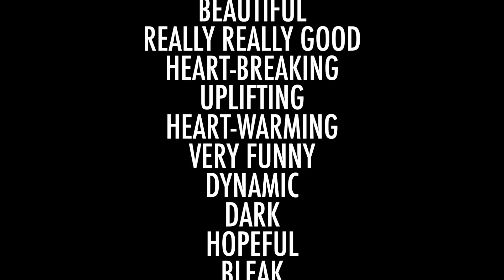Little Voice, in three words...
We asked our lovely cast to describe The Rise and Fall of Little Voice in just three words... they did not disappoint!

See for yourself from 15 June - 19 August at the SJT.